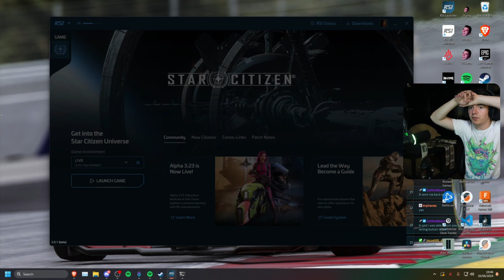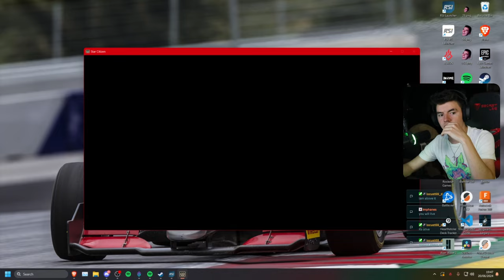The most powerful ship in Star Citizen!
During the Xenothreat Incursion event I singlehandedly boarded an Idris with the help of my Mirai Pulse! It took me many attempts over multiple streams but eventually I managed to get it done.
At the end I handed the ship over to my friend @ARC_VR

STAR-9YM9-745W